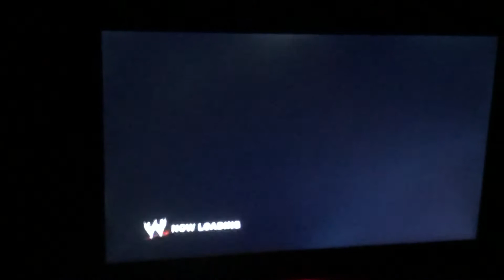SmackDown VS Raw 2010 - Wolverine VS John Cena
John Cena accepts Wolverine’s challenge